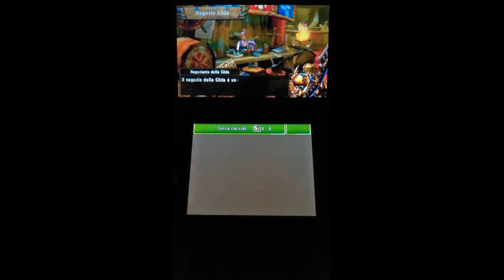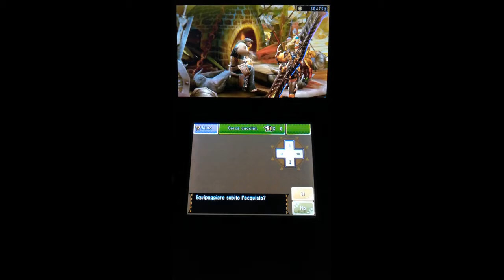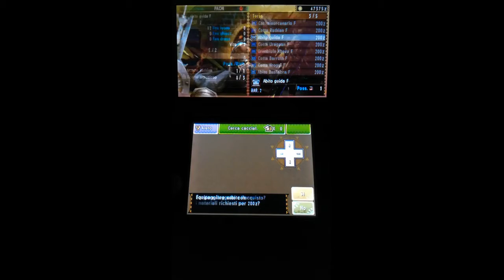Monster Hunter 4 Ultimate - 3DS - (parte 90)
La cacciatrice Heather caccerà un Tigrex.